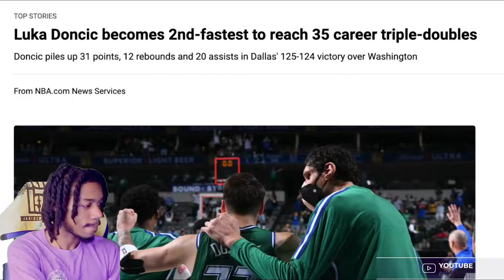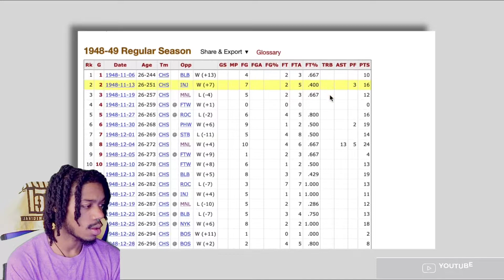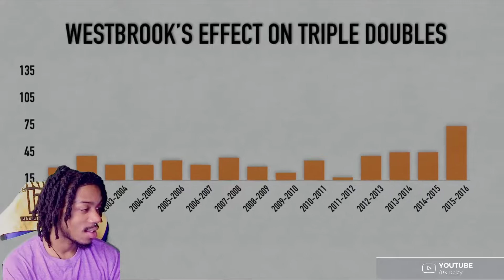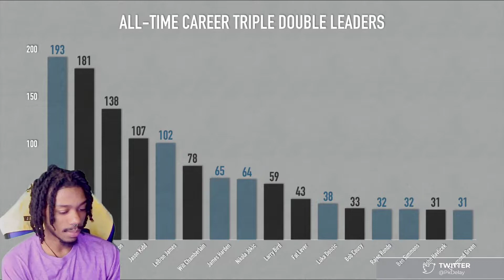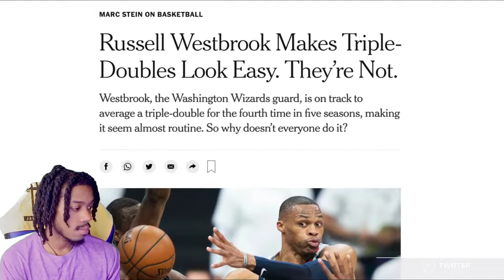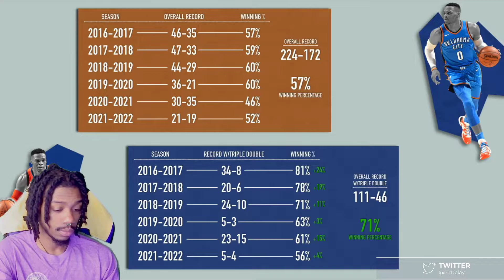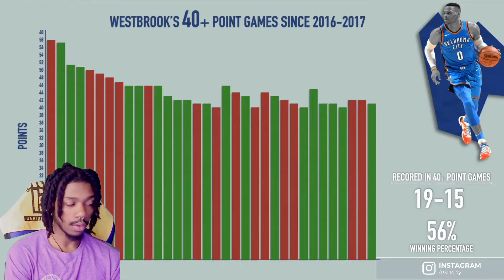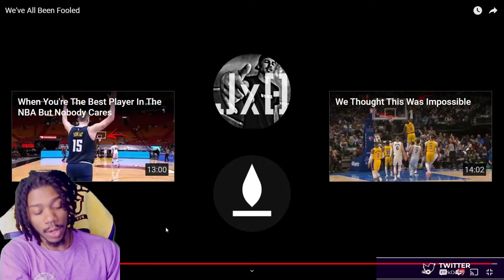We've All Been Fooled REACTION!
We've All Been Fooled